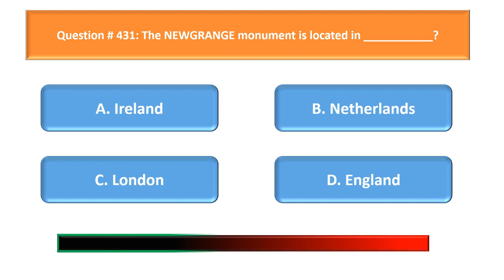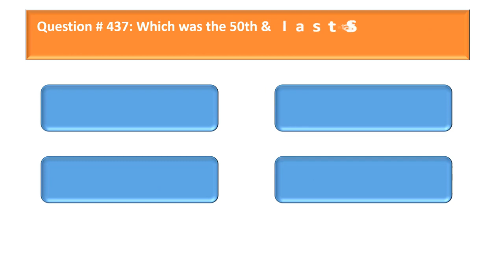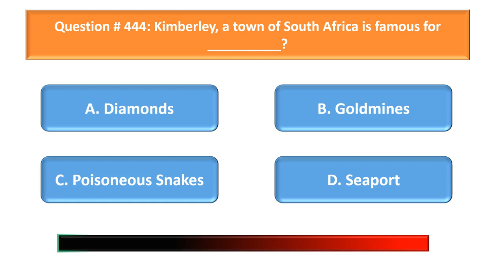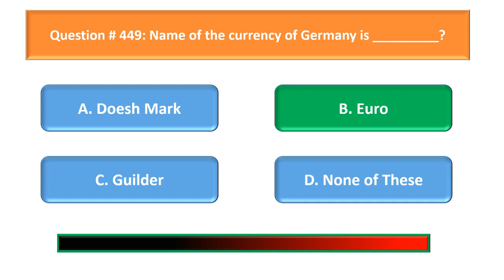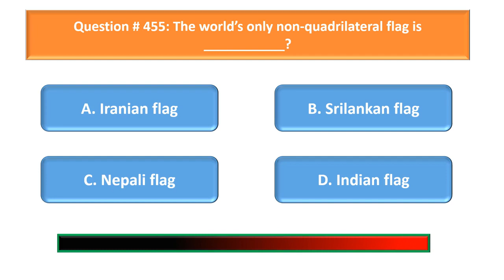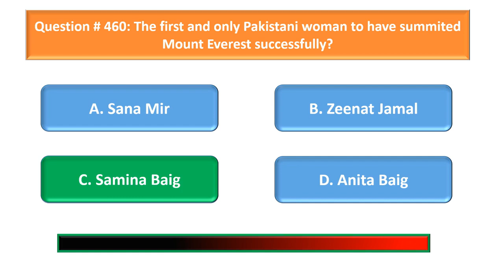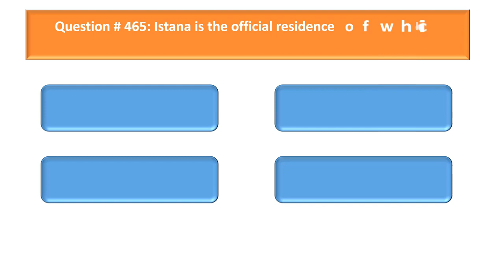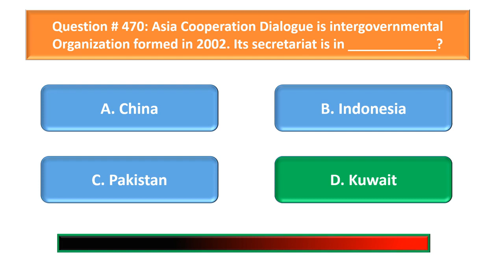Most Important General Knowledge Quiz| Part 17 | General Knowledge Question & Answers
General knowledge part 17 question 431 to 470.

This channel provides information about all comming jobs test's conduct in Pakistan.All information about History,Pakistan studies,Islamic studies,Current affairs & Past papers.
This channel will also provide General Knowledge all over the world